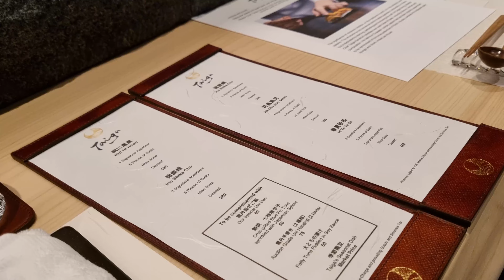Best Omakase Japanese Restaurant in Singapore